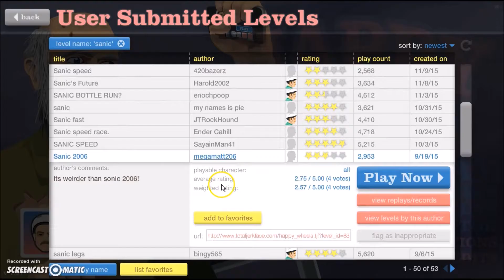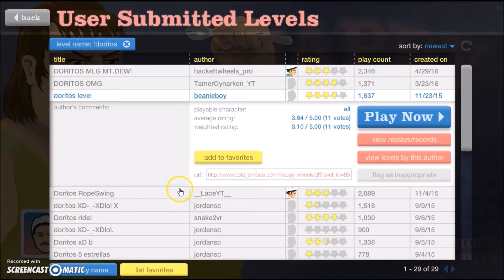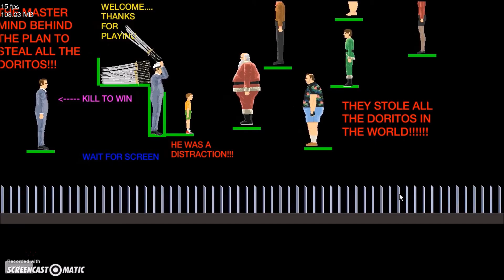Happy Wheels Part 12|| GOING MLG!!!!!!